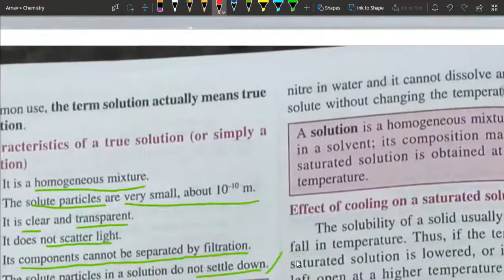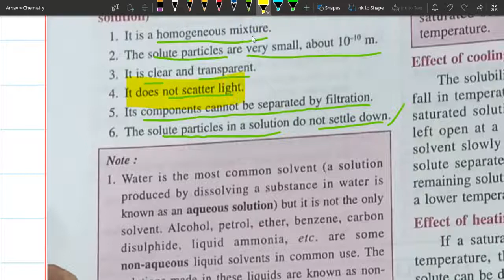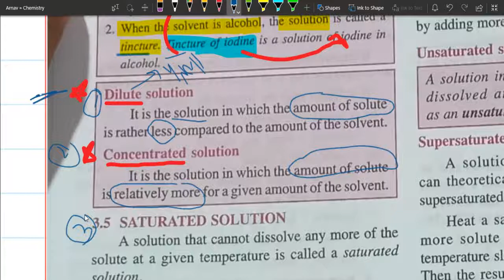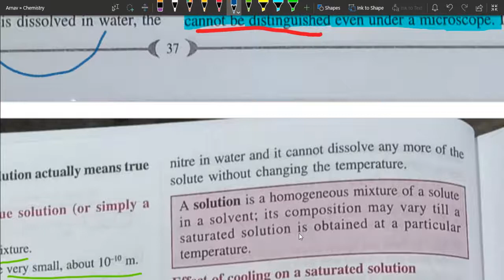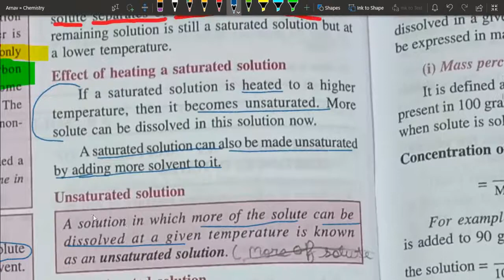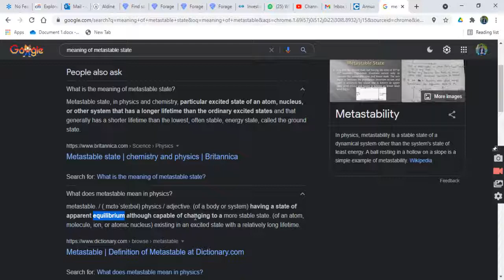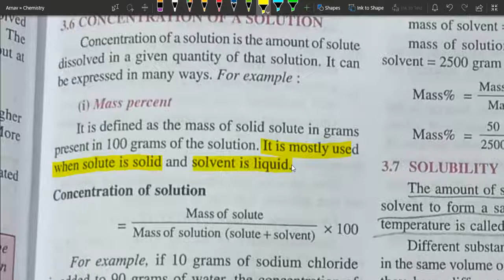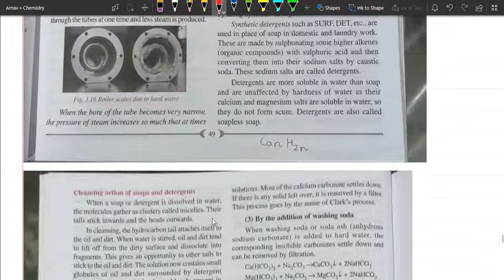Solution 3A Part 2